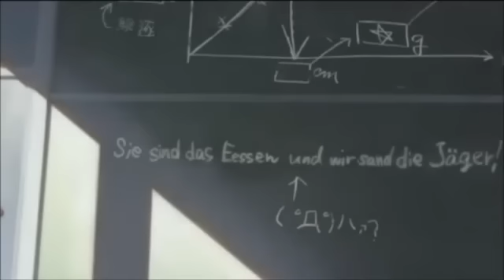Shingeki No Kyojin - 2000 Years Later - A Normal Life